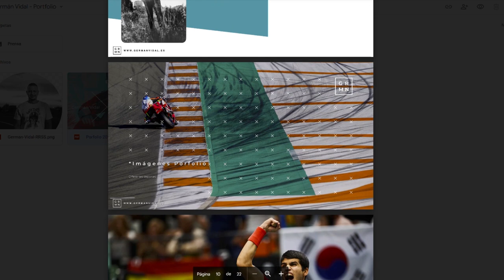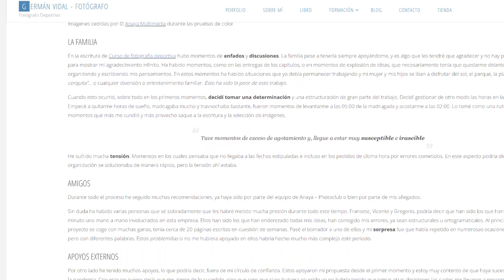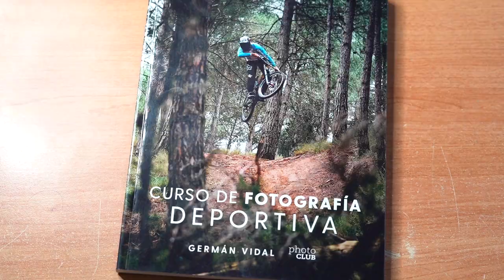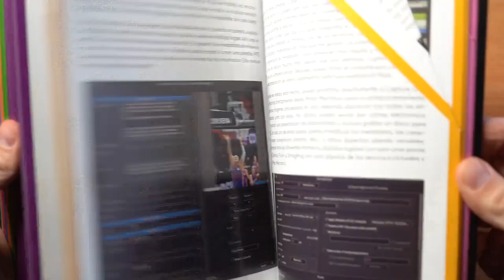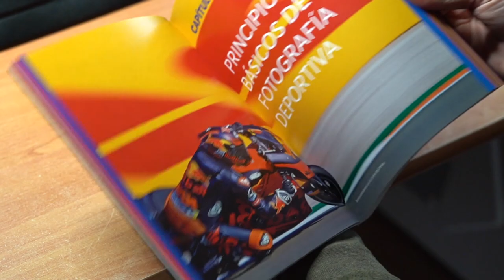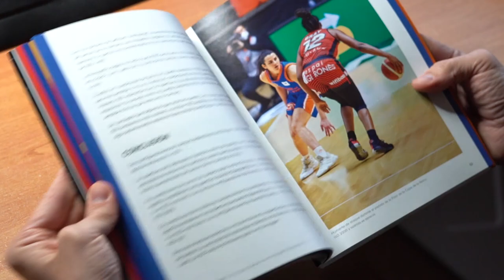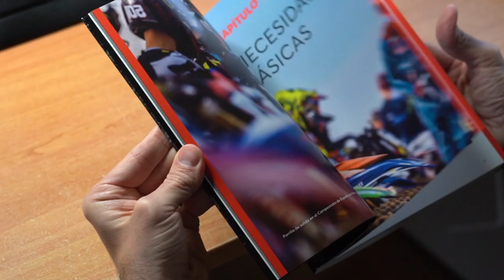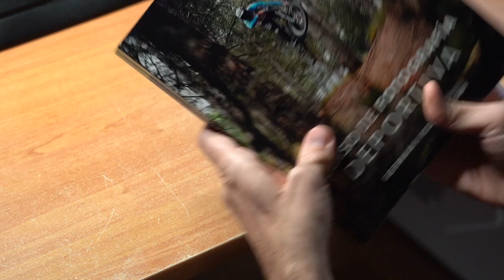Germán Vidal CURSO de FOTOGRAFÍA DEPORTIVA Anaya PhotoClub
Tengo la oportunidad de entrevistar en una afectuosa charla Germán Vidal, unos de los tops españoles de la fotografía de deportes que ha publicado su libro, Curso de Fotografía DEPORTIVA de editorial Anaya PhotoClub

En la entrevista nombramos la experiencia de Juan Dual como deportista de alto nivel y gran luchador, una historia que merece ser contada

Puedes ayudar a mantener el canal comprando mis libros:
BORDERS, Fronteras en Guerra. Fotoperiodismo/Periodismo de Guerra
Nómada. Fotografía de Viajes

También puedes colaborar a mantenerlo subscribiéndote y compartiendo el contenido.